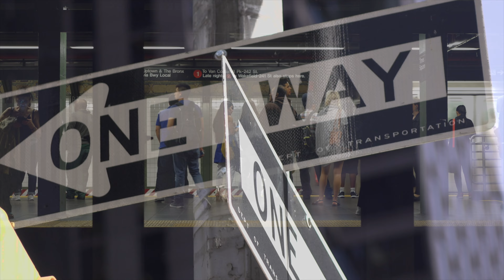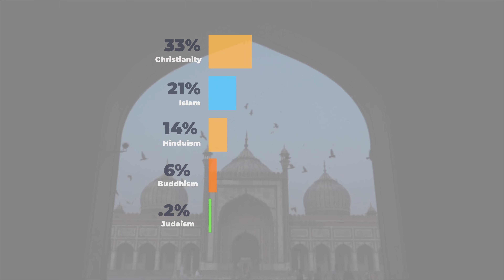World Religions (RoughCut)